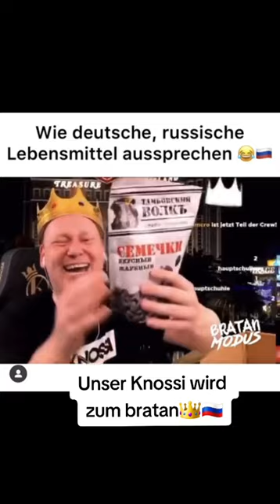Knossi versucht russisch zu sprechen 🤣